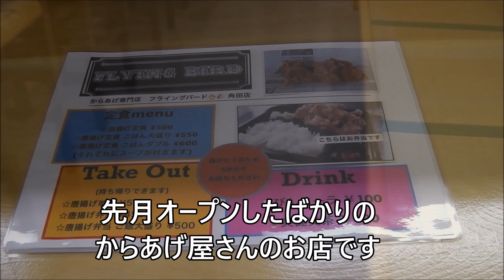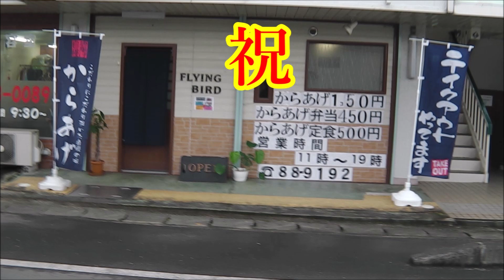FLYING BIRD（フライングバード）宮城県角田市 オープン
先月（2019.10）オープンしたばかりの、からあげ屋さんのお店～FLYING BIRD（フライングバード）後輩君の、お店です(^^♪宮城県 大河原 船岡 にも店舗があり『しゃぶしゃぶ壱』という、お店も経営しています(^^♪是非、宮城県に来た時には足を運んでみて下さいね(^^♪ その際に『TOYBOYのユーチューブを見たた⁉』って言えば何か御利益があるかも（　＾ω＾）・・・

近所でした！